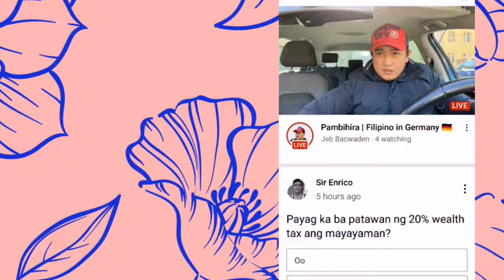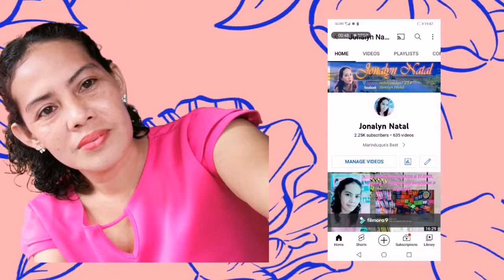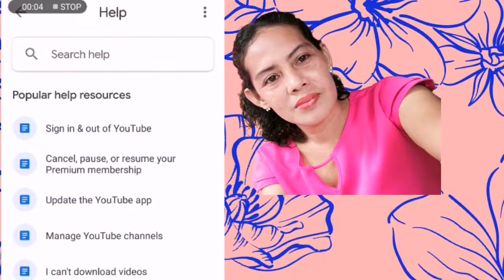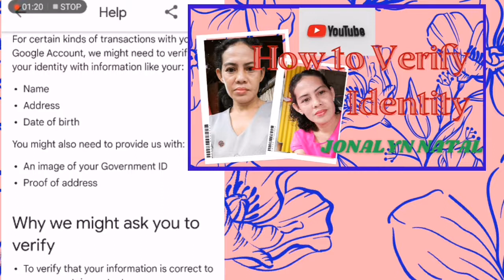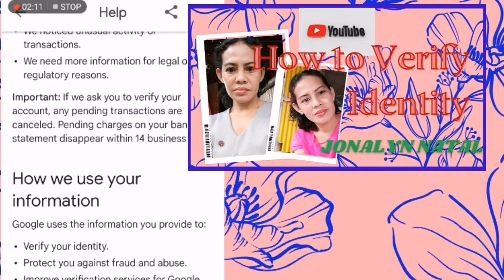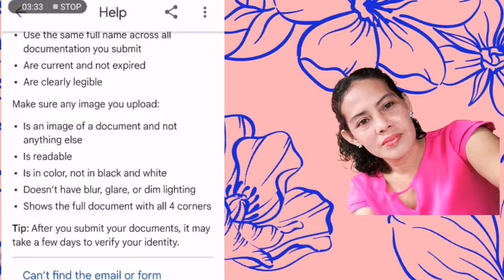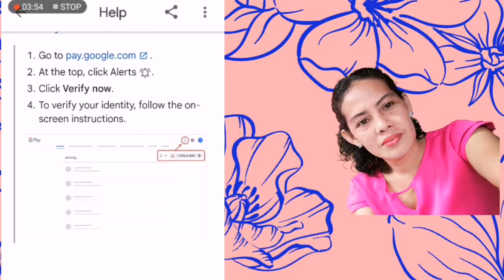How to Verify Identity/Tips/Requirements Jonalyn Natal